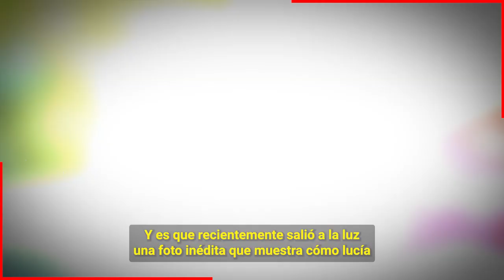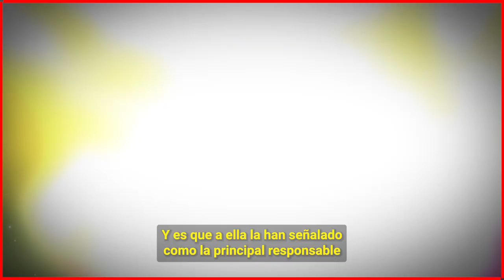😱📌𝗣𝗶𝗾𝘂𝗲 𝗦𝘂𝘀𝘁𝗿𝗮𝗷𝗼 𝗲𝘀𝘁𝗲 𝗗𝗶𝗻𝗲𝗿𝗼 𝗱𝗲 𝗦𝗵𝗮𝗸𝗶𝗿𝗮 𝗣𝗮𝗿𝗮 𝗣𝗮𝗴𝗮𝗿 𝗧𝗼𝗱𝗼𝘀 𝗘𝘀𝘁𝗼𝘀 𝗖𝗮𝗺𝗯𝗶𝗼𝘀 𝗘𝘀𝘁𝗲𝘁𝗶𝗰𝗼𝘀 𝗱𝗲 𝗖𝗹𝗮𝗿𝗮 𝗖𝗵𝗶𝗮📌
Se Filtran imagenes de Clara Chia siendo niña y adolescente antes de todos los cambios esteticos que le pago Pique.

Bitcoin:
Trading:
ecommerce: